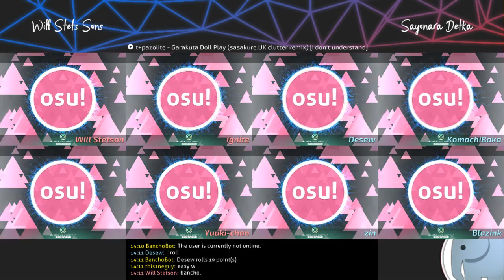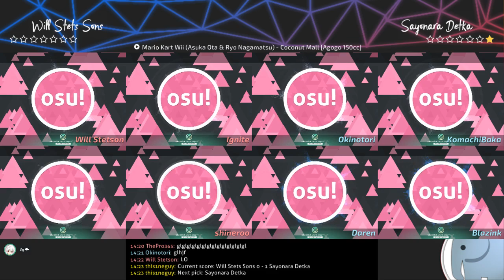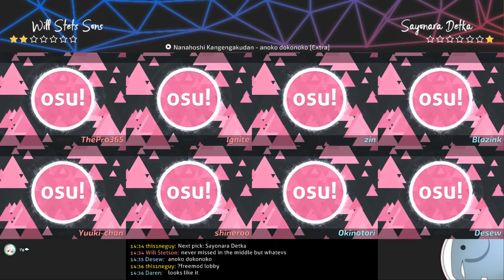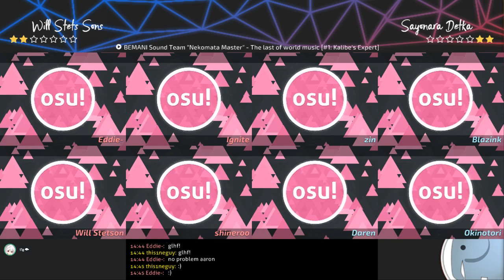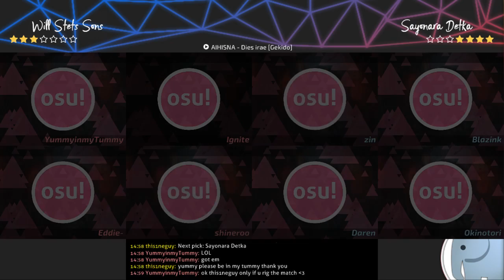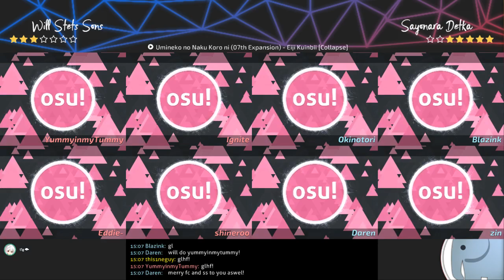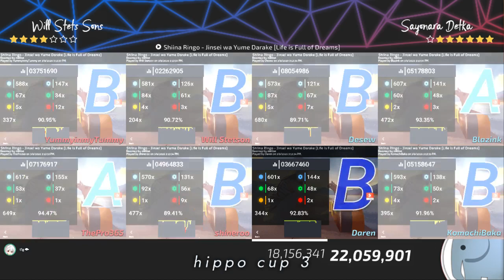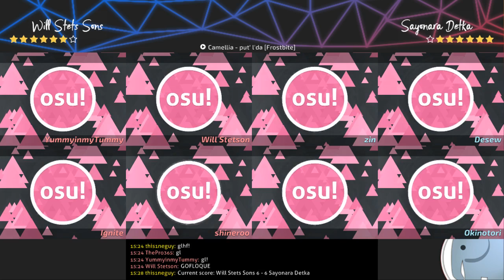Hippo Cup 3 SF: (Will Stets Sons) vs (Sayonara Detka)